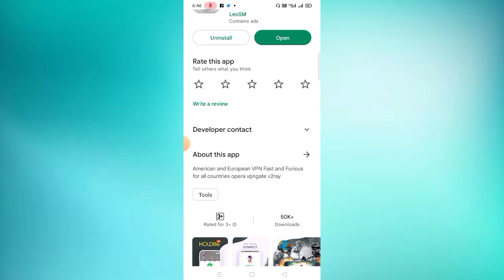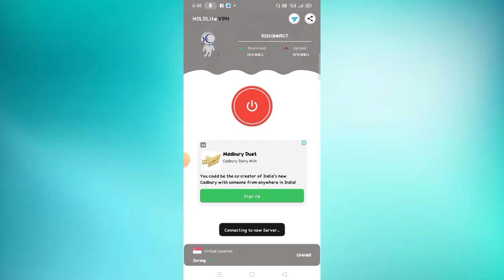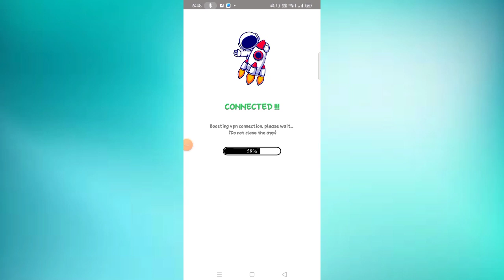Secure Vpn Fast Vpn Proxy App || Secure Vpn App Kaise Use Kare || How To Use Secure Vpn App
About Video:-
Hallo Dosto Aaj Ki Video Me Ham Baat Karenge Secure Vpn Fast Vpn Proxy App Ke Bare Me Aap Is App Ko Kaise Use Kar Sakte Hai !!!